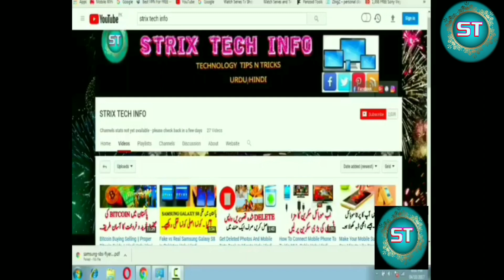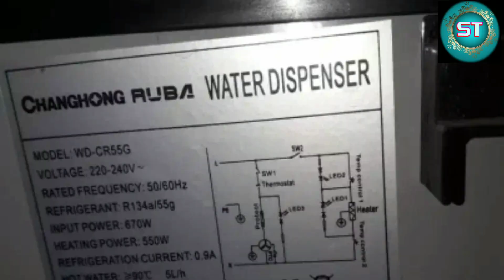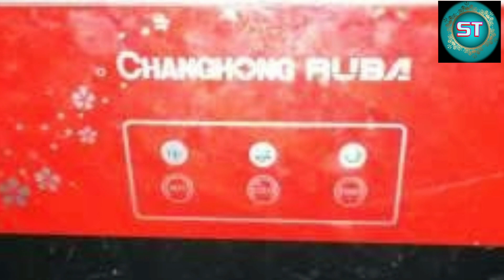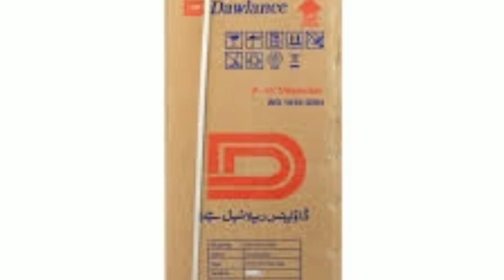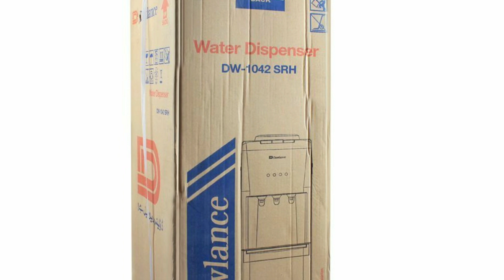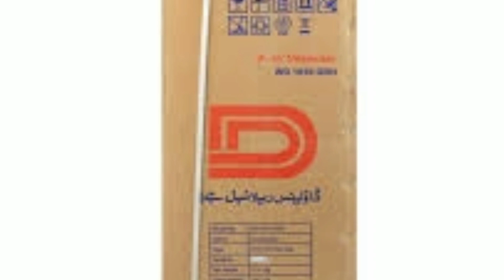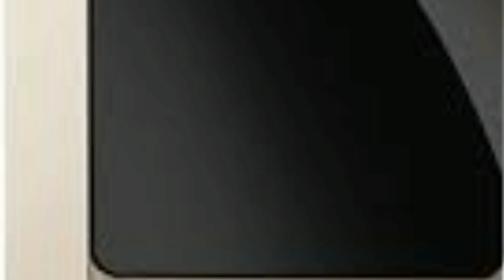Top 5 Latest Water Dispenser In Pakistan/Urdu/Hindi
Top 5  Best Latest Water Dispenser In Pakistan/Urdu/Hindi.
Nowadays it is impossible to find modern living space, office or any other public place like hospitals, schools, and airports without the presence of a water dispenser. In plain terms, we can explain a Water dispenser as a device that cools and heats up the drinking water instantly. The smart features of water dispensers have made them an important part of our lives. And this is the reason why water dispensers gained popularity in such a short span of time. All multinational consumer goods companies are working dedicatedly to produce affordable, high tech and durable water dispensers for the users.
Best 5 Latest Water Dispenser In Pakistan/Urdu/Hindi
Since so many brands are available in the market that deals in water dispensers, at times it can be difficult for the buyers to pick the right one in the right price. If you are looking for a stylish and durable Water dispenser for your workplace or home then this article is going to be helpful for you. After thorough market research and analysis, we prepared a list of top Most Selling Water dispensers Online in Pakistan.How to Recover Deleted Photos And Data On Mobile